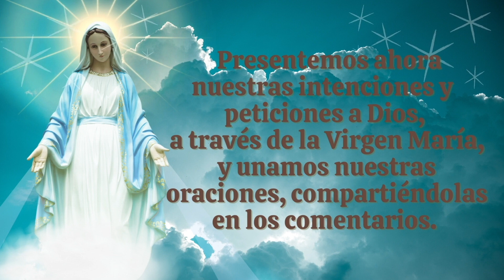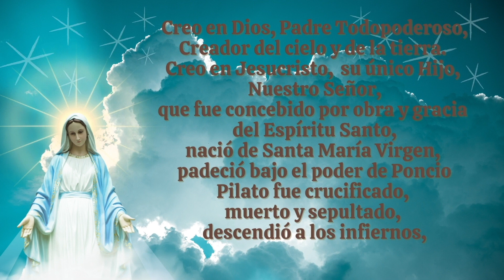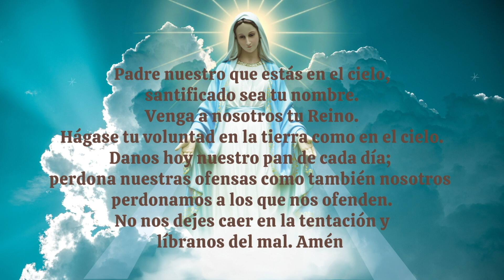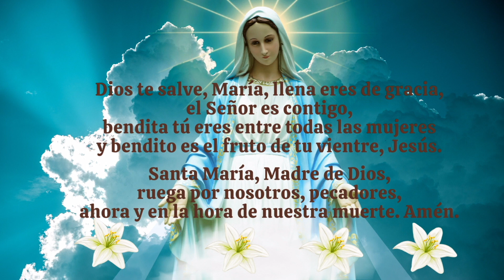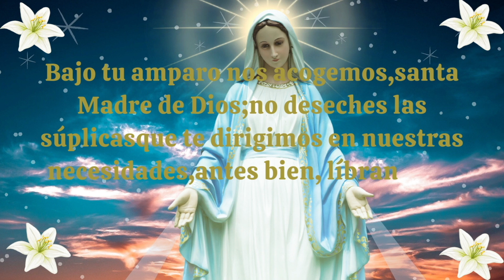Coronilla A la Santísima Virgen Maria .Consagrados a Maria